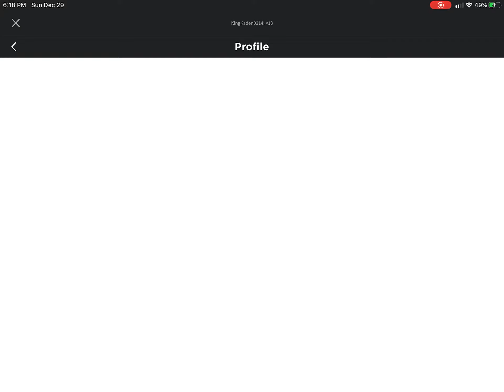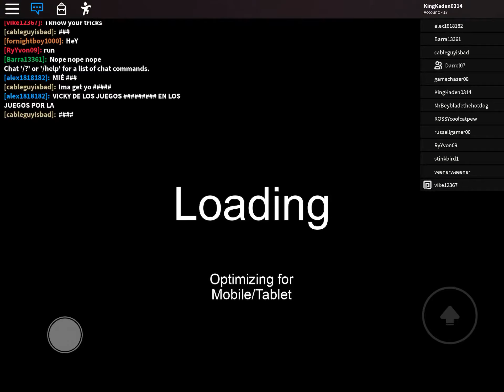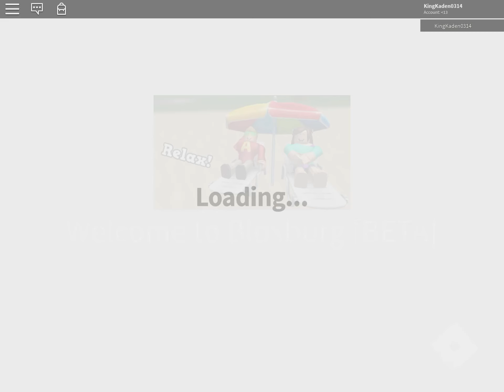Playing five nights at Freddy IN ROBLoX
Tohtshshjdjruedndhue